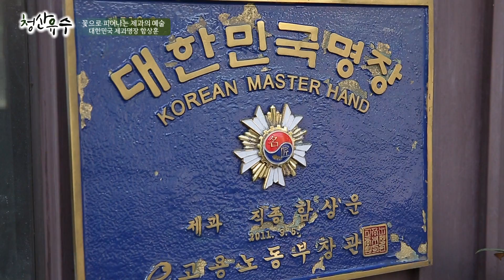[강의쇼 청산유수 170926] 꽃으로 피어나는 제과의 예술/ 함상훈 대한민국 제과명장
- 주제 : 꽃으로 피어나는 제과의 예술
- 강사 : 함상훈 대한민국 제과명장